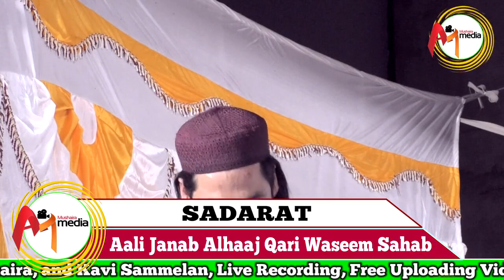नातिया गीत पेश की Farook Dilkash Mauwi Latest All India Naatiya Mushaira3May2022 Khairabad